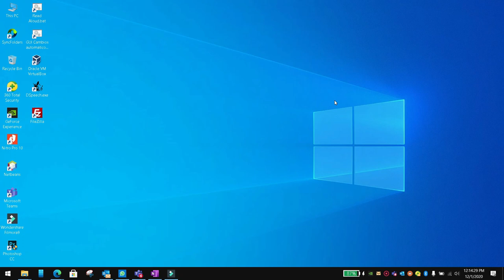Circle avatar replacement in flutter